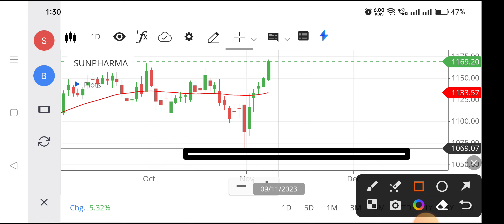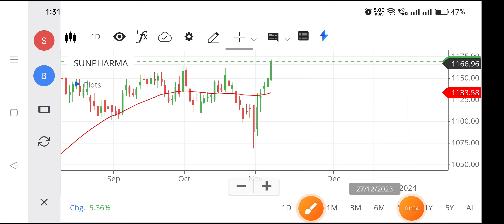Sunpharma share | Sun pharma share | Sunpharma share target,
sunpharma share,
sun pharma share,
sunpharma share target,
sun pharma share latest news,
sun pharma share today,
sun pharma adv share price,
sun pharma share fundamental analysis